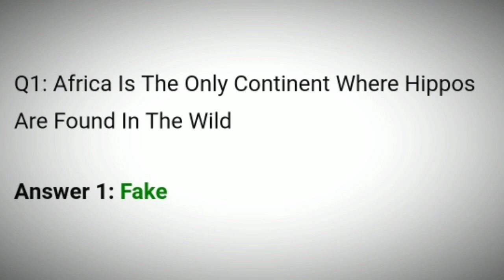Flipkart Fake Or Not Quiz Answers | 3 December 2020 | Flipkart Game Zone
3 December Fake Or Not Quiz Answers
3 December Flipkart Fake Or Not Quiz Answers
3 Dec Fake Or Not Quiz